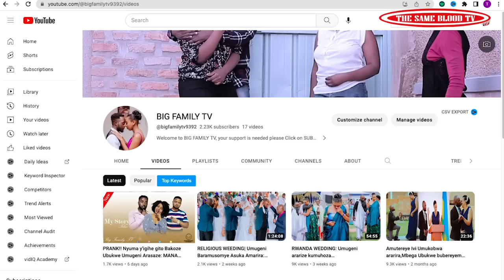SEKIBI S12 EP 02 Film Nyarwanda nshyashya 2023 (Tonny ariye urushyi rwa Aline!!